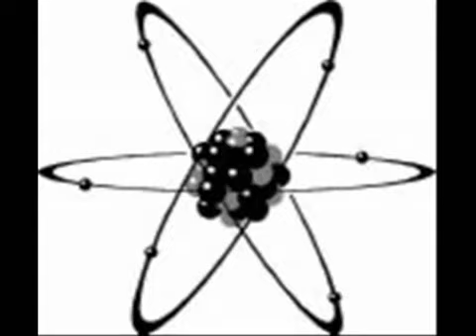LEADUKE - 'BURY ME' - Audio Only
This video of 'Bury Me' was placed together by the dead. The ode to Einstein, He-Man, Nightengale, Poe and many more.
This song is from the album, '30 Minutes Of Death', available on cd for 5 dollars at any local show, and some places on the web!